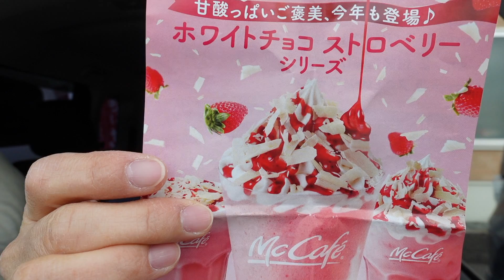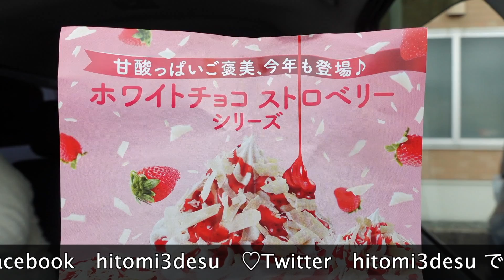【マックカフェ新商品】McCafe by Baristaホワイトチョコストロベリー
マクドナルドの「McCafe by Barista（マックカフェ バイ バリスタ）」併設店舗に、2021年1月6日から「ホワイトチョコストロベリー」シリーズが期間限定で復活します。

ふわふわミルクのホットドリンクも
ストロベリーの甘酸っぱさとホワイトチョコレートの甘みが特長です。
2016年の初登場以来、毎年人気のデザートフラッペです。3種が発売されます。

「ホワイトチョコストロベリーフラッペ」は見た目も豪華で可愛らしく、甘いなかにもスッキリとした後味が特長のデザートフラッペです。
果肉感のあるスライスしたストロベリーを使ったソースとホイップクリームの上に、ストロベリーソースをまぜ合せたミルクベースのフラッペを加えました。さらにホイップクリームとストロベリーソース、ホワイトシェイブチョコレートをトッピングした一品です。
価格は490円（Mサイズ）

ノンコーヒーのホットドリンク「ホワイトチョコストロベリーラテ」は、ストロベリーソースとストロベリーシロップに、ふわふわにフォーミングしたミルクを加えたストロベリーミルクがベースになっています。その上にホイップクリームとストロベリーソース、ホワイトシェイブチョコレートをトッピングしました。
ホワイトチョコレートの甘みとストロベリーミルクのほんのりとした甘酸っぱさが組み合わさった、見た目もかわいらしい一品です。
価格は390円（Mサイズ）。

「アイスホワイトチョコストロベリーラテ」はホットとは異なり、ふわふわにフォーミングしたミルクではなく、冷たいミルクを使用しています。

関連動画
【マックカフェ】GODIVAとMcCafé by Baristaが初めてコラボしたフラッペが11/25(水)～期間限定で登場